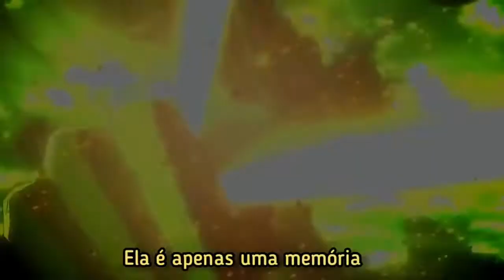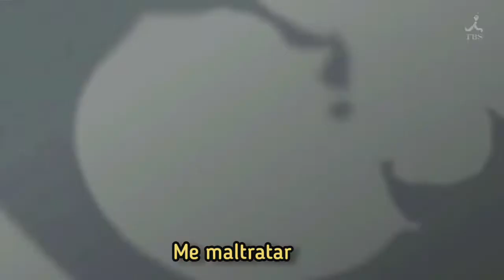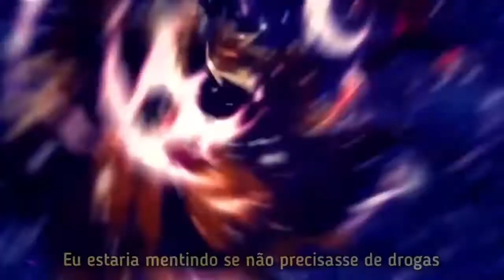Teflon Sega x kyle The Hooling - Bitter Truth [Tradução/Legendado]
Fala pessoal mais um video novo!!!

Caso tenha uma anime ou amv que queira que legende pra posta no canal só chama ai